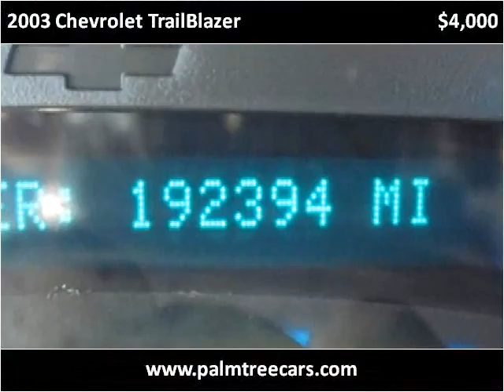2003 Chevrolet TrailBlazer Used Cars Stuart FL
This 2003 Chevrolet TrailBlazer is available from Palm Tree Auto Sales.